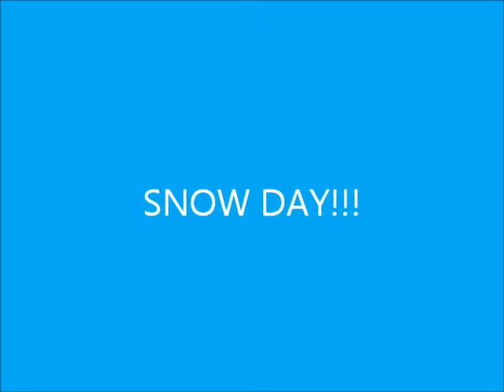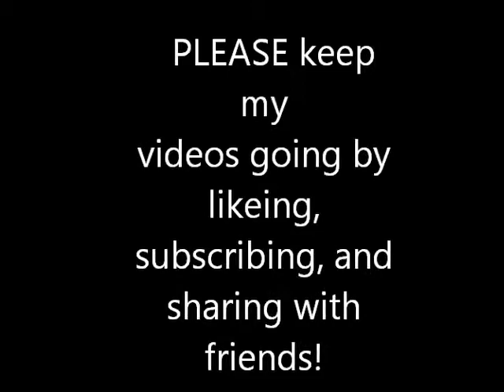Snow day!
Hey guys! so I've been bored all day cuz I'm kinda stuck inside cuz of some insane snow we got so I'm gonna b posting a few vids today! unfortunately for Lent, I gave up facebook and texting so there isnt really any good way of getting some exposure, so PPPLLLEEASE comment, rate, subscribe, like, and share my music! You guys are what keeps me going! :D